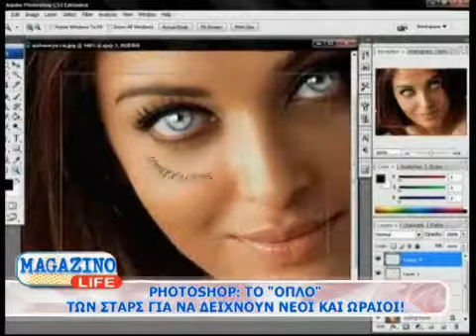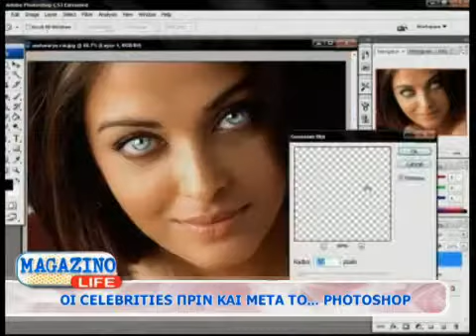Magazino life - Photoshop το "όπλο" των Stars - 23-02-2014